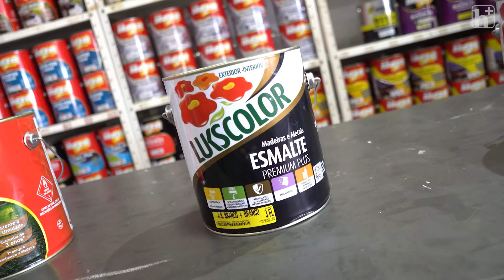Posso aplicar a tinta látex sobre a madeira? Quem responde é a Campache Tintas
Na hora da pintura principalmente da madeira surge muitas dúvidas e uma delas é se pode aplicar a tinta látex diretamente sobre o objeto.

Quem responde isso é a Campache Tintas, além de deixar uma dica valiosa sobre os produtos específicos para a madeira. Confira o vídeo e saiba tudo.

Quer fazer um orçamento ou precisa de alguma informação?
📍 Av. Filinto Muller, 535 - Centro